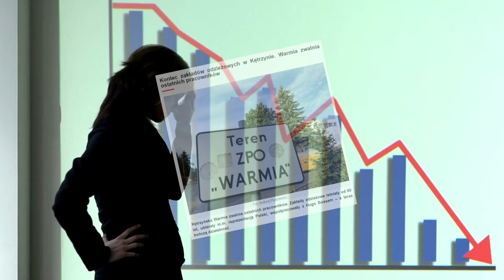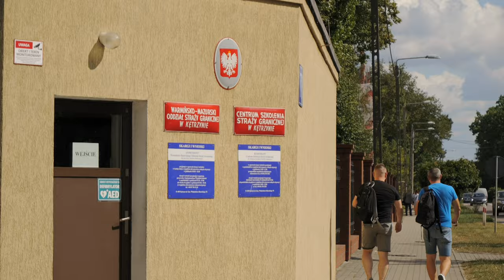Kętrzyn na straży Polski. Od Wojciecha Kętrzyńskiego do Straży Granicznej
Kętrzyn to miasto, którego nazwa pochodzi od nazwiska Wojciecha Kętrzyńskiego - historyka walczącego z germanizacją Mazur i broniącego praw Polski do tego terenu. Dziś w Kętrzynie mieści się Warmińsko - Mazurski Oddział Straży Granicznej, którego funkcjonariusze strzegą granic Rzeczpospolitej m.in. przed nielegalną imigracją.
Zapraszam więc do obejrzenia osadzonego w kontekście bezpieczeństwa filmu o Kętrzynie i jego najbliższych okolicach (Święta Lipka, Wilczy Szaniec). W filmie pojawia się także motyw upadłości Zakładów Odzieżowych "Warmia".

Linki do użytych w filmie materiałów:
1. Informacja o upadłości zakładów odzieżowych Warmia w Kętrzynie
2. Stare zdjęcia Wilczego Szańca
4. Straż Graniczna - profil na FB